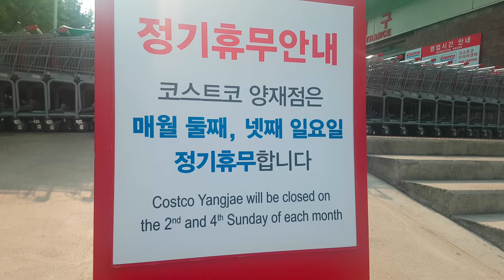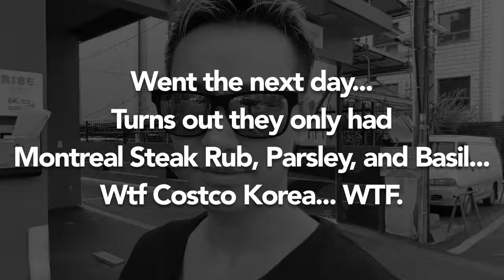How To Get What You Want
Submit your own subtitles in English or any other language to help me out! Be sure to add your name at the beginning of the subtitles for credit :D